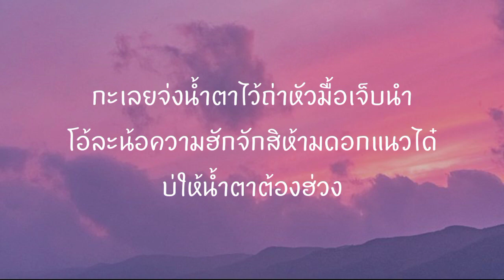จ่งน้ำตาไว้ถ่าฮั่ว - ดิด คิตตี้ : เซิ้ง|Music [ เนื้อเพลง ]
จ่งน้ำตาไว้ถ่าฮั่ว - ดิด คิตตี้ : เซิ้ง|Music

กะเจ็บเติบอยู่เด้ หัวใจเพไผสิบ่เจ็บ
แฮงเป็นคนเก็บน้ำตาบ่ค่อยเก่ง
บ่ได้เป็นตัวเต็ง หัวใจเลยเจ๊งบ่เป็นท่า

เอาละว้า น้ำตาย้อยๆ
คือบ่ถ่าย้ายหลาย ซ้าๆ
ว่าแม่นเทส่ำฟ้ารั่ว ย่านบ่มีน้ำตา
มื้อหน้าสิบ่มีไหล

บุญผลาบ่ซ่อยอยู่ ไปบ่ฮอดจอดบ่ถึง
ฮอดมื้อหนึ่งกะต้องมาม้าง คือจั่งน้ำดับไฟ
ใจประสงค์ซ่างแล้ว กะมีทางม่างลงได้
หัวใจคนยังเปลี่ยนง่าย เซื่อบ่ได้หัวใจคน

เมื่อบ่มีตัวตน คงมีเหตุผลเดียวคือเหมิดใจ

กะเลยจ่งน้ำตาให้ถ่าไหลน้อมื้อนี้
สิบปีละซาวปีลำบ่ได้ทำหน้าที่
เต็มที่ซะมื้ออกหัก
กะเลยจ่งน้ำตาไว้ถ่าหัวมื้อเจ็บนำ
โอ้ละน้อความฮักจักสิห้ามดอกแนวได๋
บ่ให้น้ำตาต้องฮ่วง

หัวใจคนแฮงเปลี่ยนง่าย เซื่อบ่ได้หัวใจคน